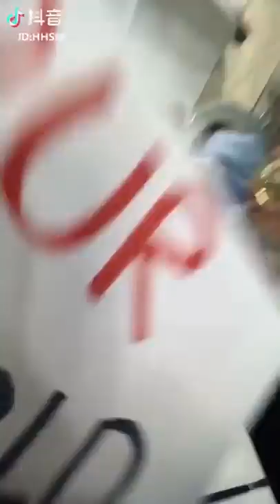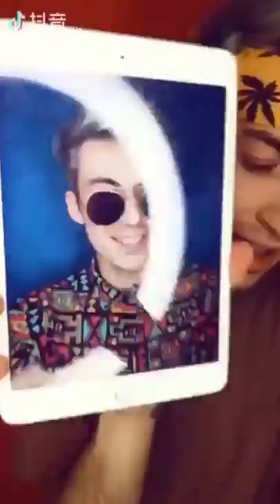【抖音】中文說唱熱門歌合集 抖音中常用的30首好聽的嘻哈歌曲 抖音歌單的歌沒讓你失望過